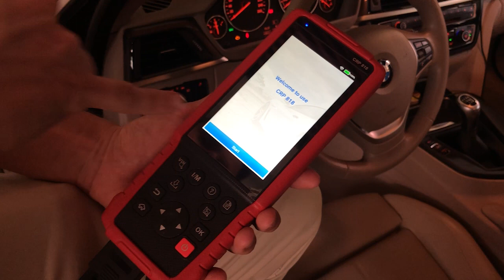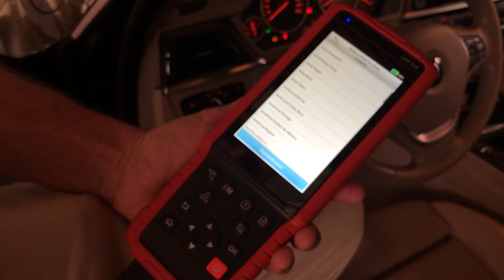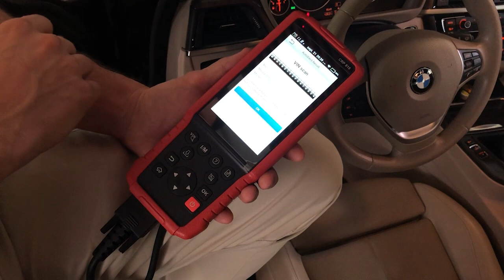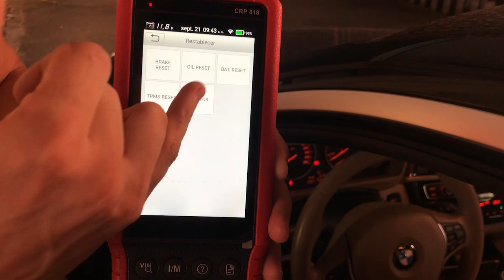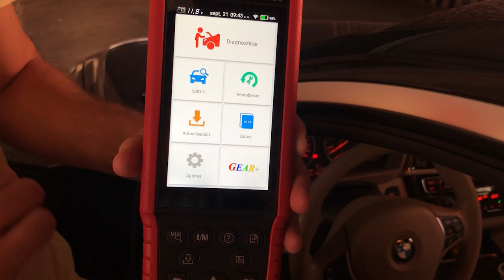Funcionamiento Diagnosis Launch Creader CRP 818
Probamos la nueva diagnosis Launch CRP 818 versión 2019 en un BMW nuevo. Nada que objetar, funcionamiento de 10!!! Más info

Especialistas en maquinas de diagnosis Launch Creader CRP 818